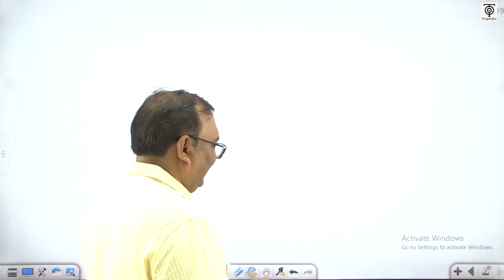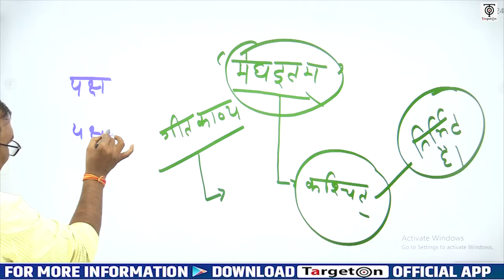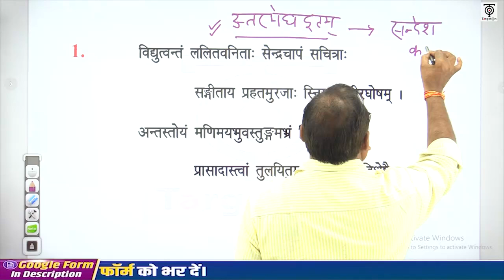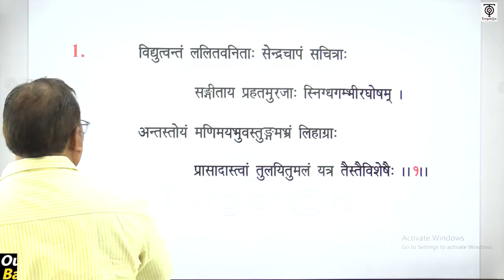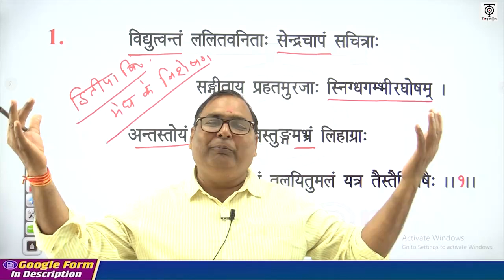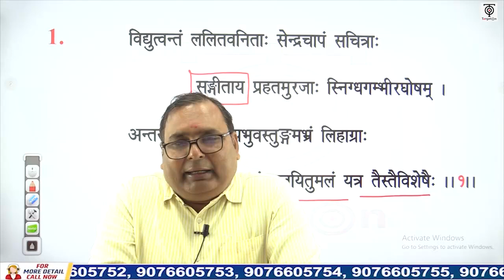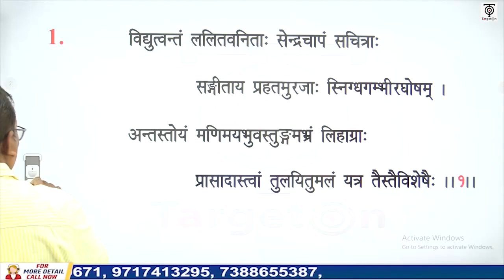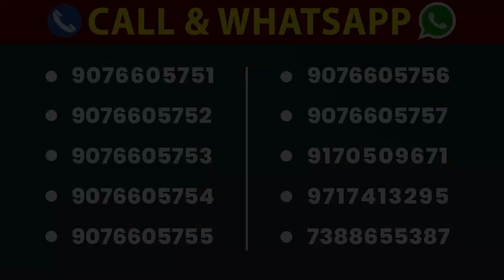UP TGT/PGT 2023 | Demo Class - 1 | Sanskrit | मेघदूतम् | TargetOn